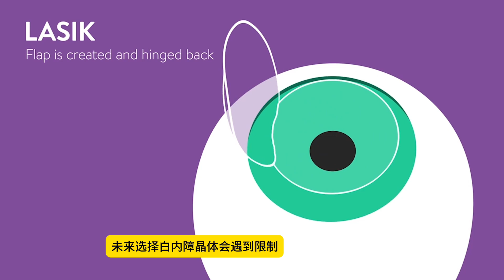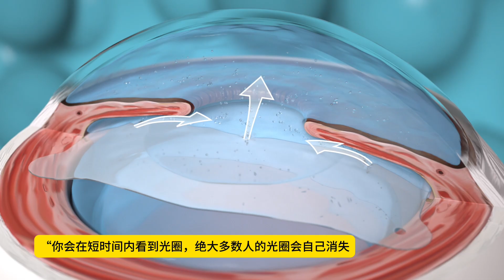2025近视矫正黑科技！ICL晶体植入 十个患者最常问的问题！安全性如何？效果怎么样？适合亚洲人吗？波士顿哈佛医生Dr. Brenner详解；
添加微信号“Bostoneyes”进行咨询！平均价格低于同行30%
Boston Vision（ 波士顿视力中心）是麻省规模最大、声誉最卓著的眼科护理中心之一，被誉为全美前三名的EVO ICL晶体植入矫正中心。Boston Vision 始终引领美国眼科前沿技术，被公认为学术标杆，堪称殿堂级诊所，为患者提供卓越的治疗体验。在美国白内障与屈光外科学会(ASCRS)上，Boston Vision 作为行业示范案例，接待了来自全美的眼科同行参观交流，共享先进经验。​

Boston Vision 由哈佛医学院导师 Dr. Samir Melki 于2000年创立，医生团队拥有20余年专业经验。Dr. Melki 与哈佛大学深度合作，屡获国际大奖，是多个权威协会的成员，如角膜学会、美国眼科学会、美国白内障和屈光手术学会等。2005年至2013年，他担任英国专科医院眼科医学主任，成功建立并管理了约2万例白内障手术的质量控制。此外，Dr. Melki 设计了多款手术器械，并首次将人工角膜技术引入黎巴嫩和英国。他不仅在医学期刊上发表了原创研究，还为多部教科书提供内容，奠定了他在眼科领域的学术权威地位。